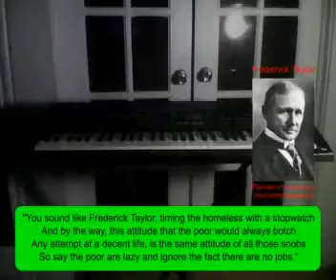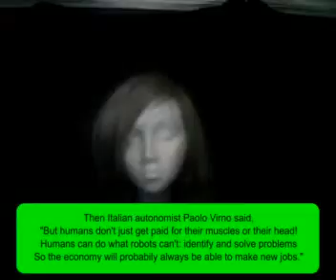Basic Income in Song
Basic Income in Song, by Joel Glidden, University of Southern Maine
Published in Queen City Writers 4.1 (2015)